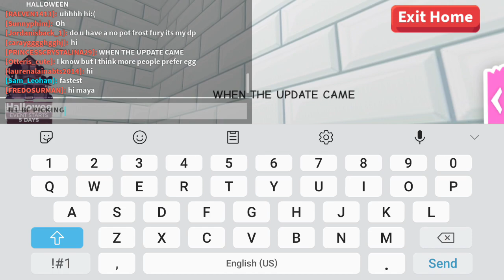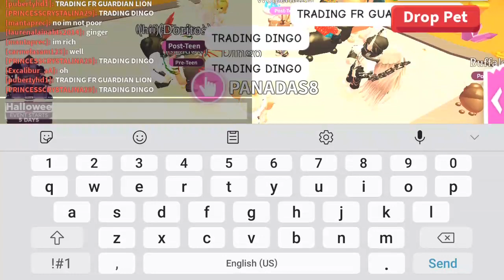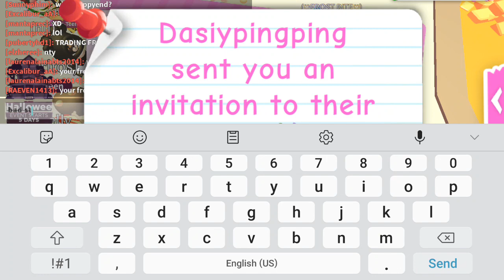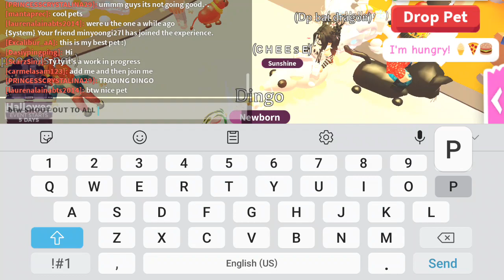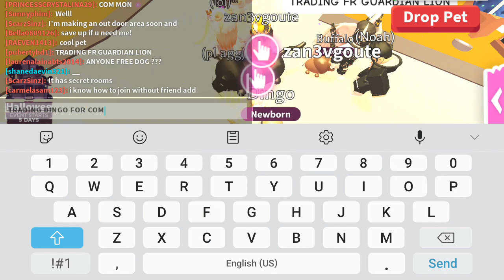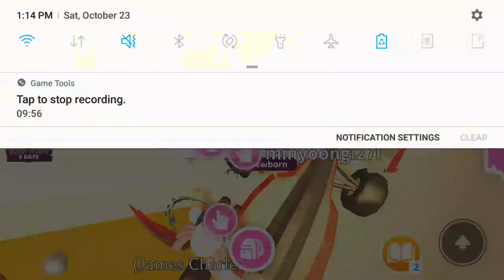DOING THE LOW TO HIGH VALUE TRADING CHALLENGE!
Hi guys! make sure u pay attention on my vid;D BECAUSE WHEN THE HALLOWEEN UPDATE COMES I WILL GIVE IT TO 5 WINNERS!! 🎃